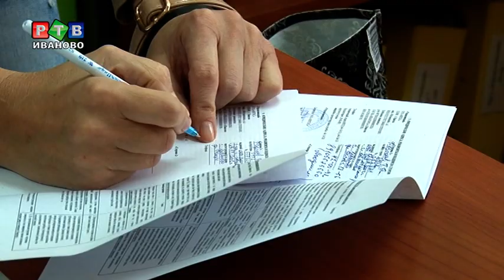Ивановским дольщикам передадут квартиры